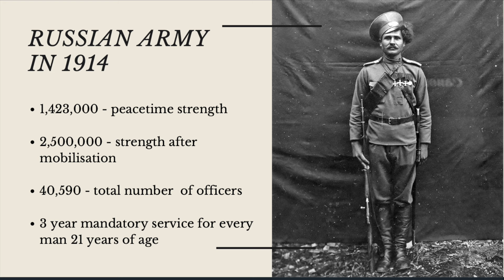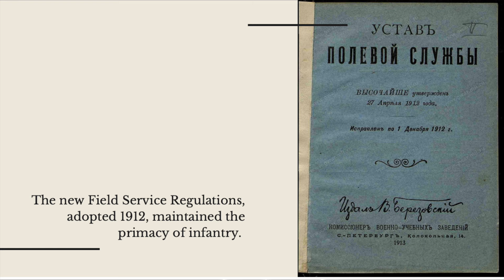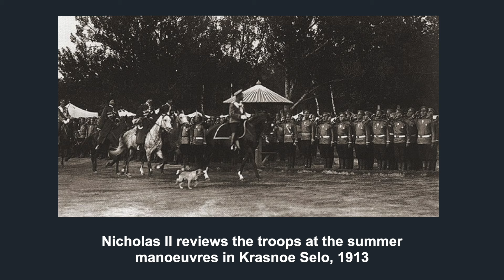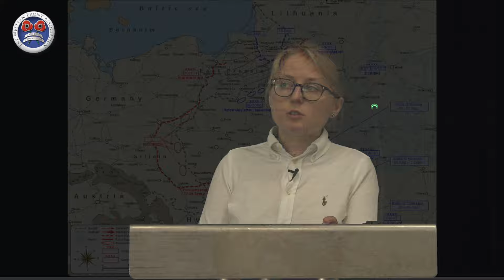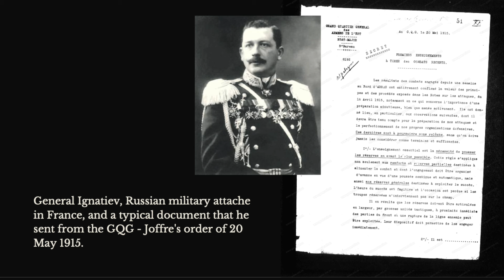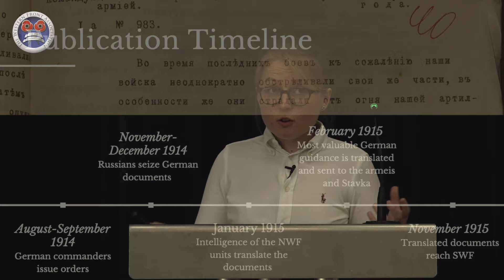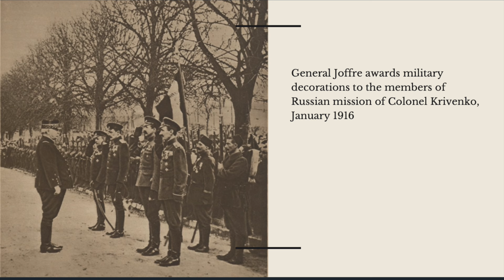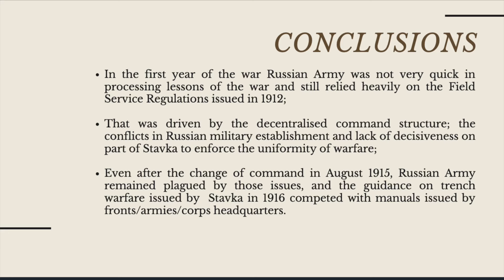Innovation and Learning in the Russian Army, 1913-1915 | Sofya Anisimova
Unlike the Western front, which was locked down in a trench stalemate by December 1914, the Eastern front saw manoeuvre warfare for longer. It was not until autumn 1915, after the devastating Austro-German offensive at Gorlice-Tarnovo and a thousand-kilometre retreat of the Russian army, that the Eastern front stabilised and began to resemble France and Flanders.

Thus, in the first year of the war the Russian Army was fighting the war that it was preparing for in years preceding August 1914.

This presentation explores in detail how the Russian army fought in 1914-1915, what it has learned and how adapted to the trench warfare in autumn 1915. It argues that the decentralised command system adopted by the Russian Army at the outbreak of the war and the lack of initiative on behalf of the Grand Duke Nikolai Nikolaevich’s Headquarters made enforcing any uniform warfare guidance in the Russian army difficult and eventually hampered a quick adaptation to the trench warfare in 1915.